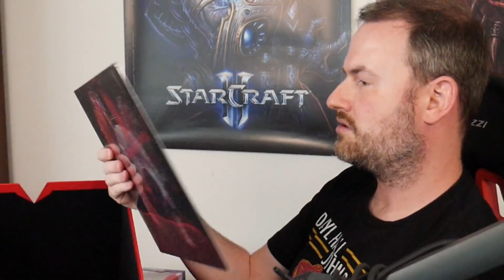sips' new look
clip from sips' stream (october 29, 2020)